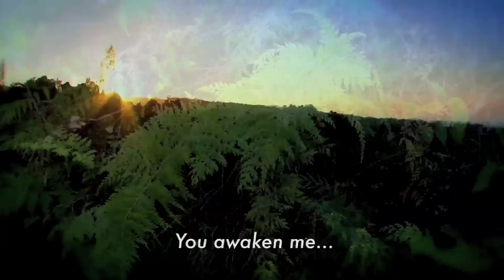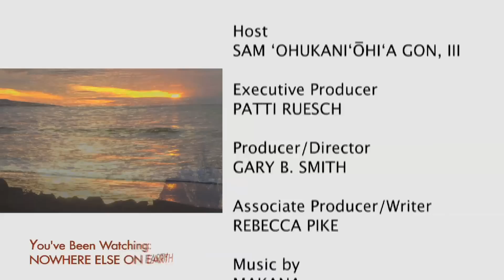Nowhere Else on Earth: Indigenous Plants of Hawaii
Hawaii is home to 10,000 native species, more than 90% of which are found nowhere else in the world.  In this educational video, Sam Gon, senior scientist and cultural advisor for The Nature Conservancy of Hawaii, leads a hike into Oahu's Koolau Mountains, stopping along the way to point out the islands unique flora and its scientific and cultural significance.